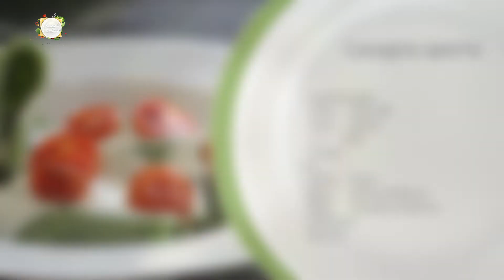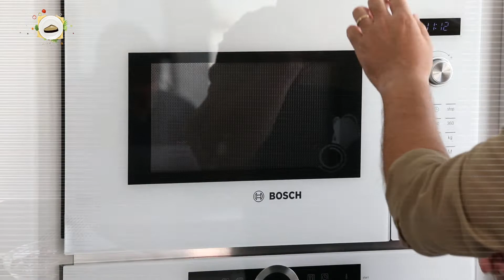3P Altrimenti Cuciniamo 2022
“Altrimenti Cuciniamo”. Il format televisivo con protagonista Daniele Cui (Masterchef 2017), prodotto da Tele Costa Smeralda, con un ciclo di 10 puntate all’insegna di tante novità e nuove ricette. Daniele Cui è una voce sempre più autorevole nel panorama culinario isolano e non solo e con “Altrimenti Cuciniamo” avvicina, affeziona e fidelizza sempre di più il pubblico attraverso un’innata empatia e semplicità di linguaggio. Daniele è sinonimo di successo, qualsiasi esso sia il media su cui veicolare i contenuti prodotti.